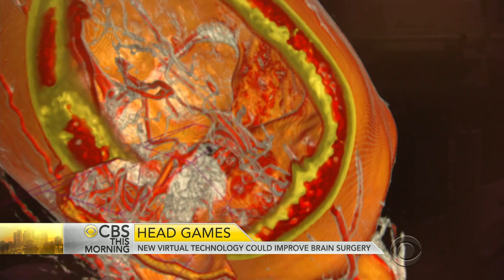New virtual technology could improve brain surgery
Virtual reality is about to enter the operating room. The breakthrough technology is being introduced Monday at a gathering of neurosurgeons in Washington, D.C. Only on "CBS This Morning," Kara Finnstrom gets a sneak preview from the inventors in Southern California.